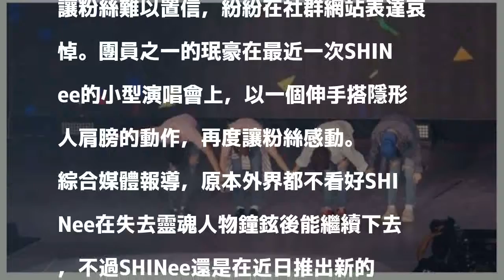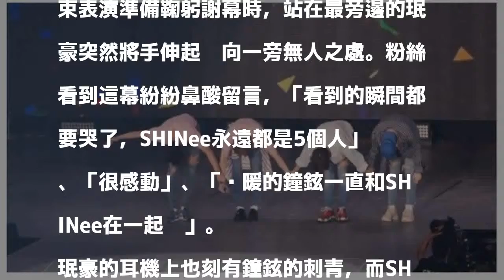鐘鉉一直都在 SHINee一個舉動令粉絲淚崩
〔即時新聞／綜合報導〕南韓知名偶像團體SHINee主唱鐘鉉在去年底輕生，讓粉絲難以置信，紛紛在社群網站表達哀悼。團員之一的珉豪在最近一次SHINee的小型演唱會上，以一個伸手搭隱形人肩膀的動作，再度讓粉絲感動。

發表評論評論如下。